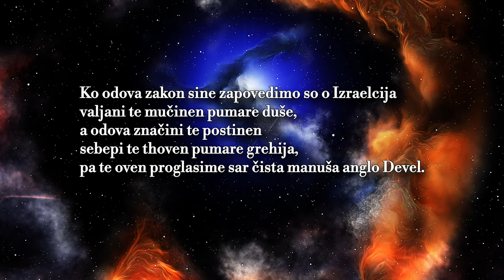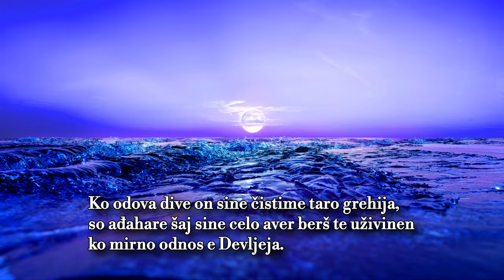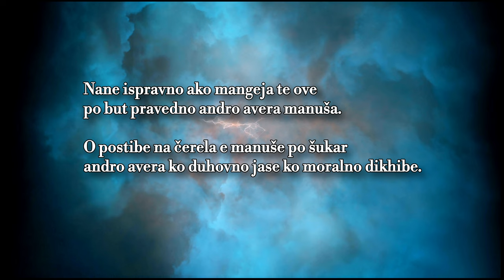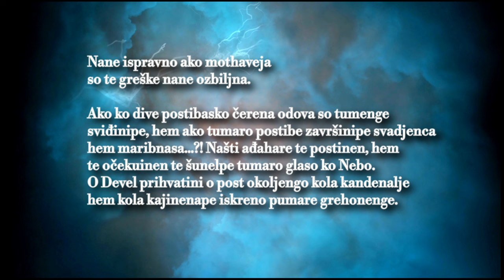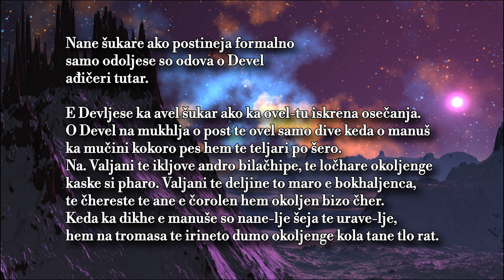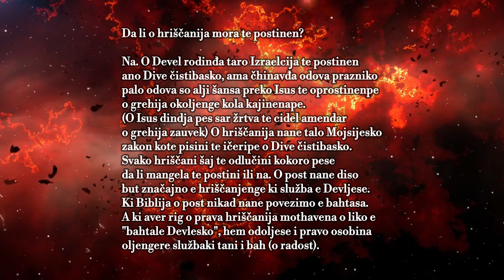DA LI O DEVEL RODELA AMENDAR TE POSTINA? ( RAMADAN )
O Devel Sikavi Amen Sar Valjani Te Postina?
Da Li o Hriščanija Valjani Te Postinen?
Da Li Valjani Te Ičera om Prazniko Ramadani (Ramazani)?
So Čerelape Ko Dive Čistibasko Ramazani?
O Devel Čistini e Manušengere Grehija Ko Dive Ramadani.
O Ramadani Si Dive Čistibasko Jase Dive Pomiribasko.